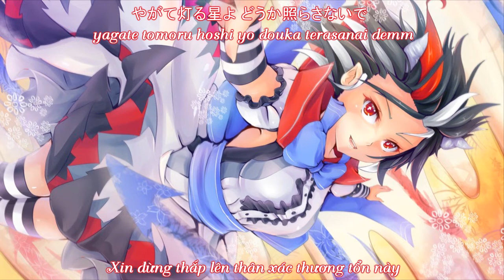【東方Vocal】Yonder Voice｜星灯の海 - seira no umi 【Vietsub】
Title :星灯の海 "Sea of Starlights"

Original：永遠の三日天下 (Eternal Transient Reign)
「弾幕アマノジャク　～ Impossible Spell Card, Stage 4 theme」

Vocals：瑶山百霊
Lyrics：蒼羅杏
Arrangement：Zris
Album：蒼月の懺悔詩～Universal Nemesis | Reitaisai 12